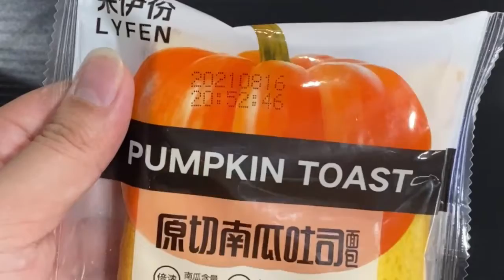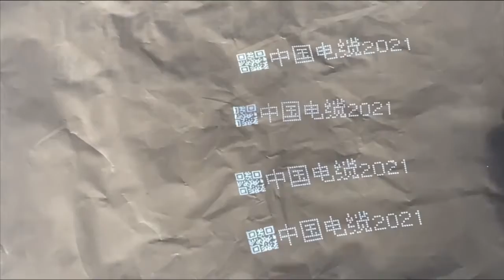mini inkjet printer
Video from Bee N Bee Scales and Machines